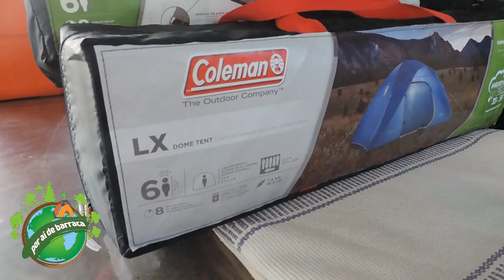Checklist - O que levar para um acampamento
Listamos aqui alguns itens que sempre levamos em nossas acampadas.
Escreve aí o que vocês acham importante levar também!
• Por aí de barraca na internet •